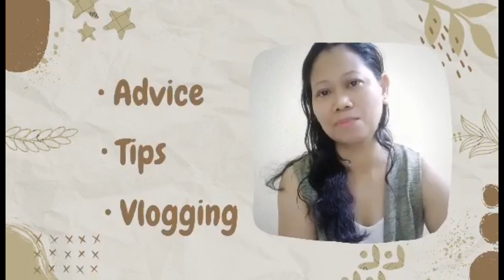ANO BA,,,BUHAY Probinsya@lenyofwvlog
Sharing my experience here in bikol.. Sorsogon province...